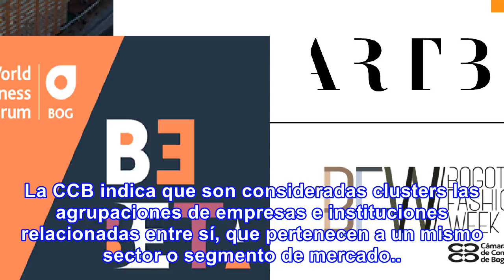Congreso mundial de tci network se realizará en bogotá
Entre el 7 y el 9 de noviembre, Bogotá será la sede del vigésimo Congreso Mundial de TCI Network, un...